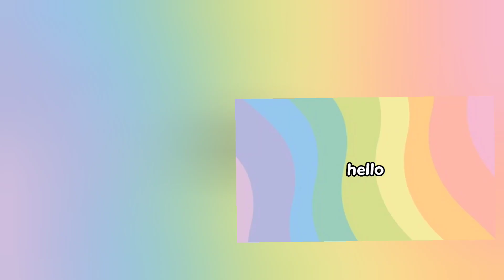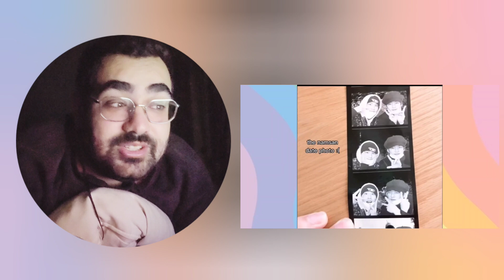reacting to *MINSUNG being a walking rainbow* | TAECHIMSEOKJOONG